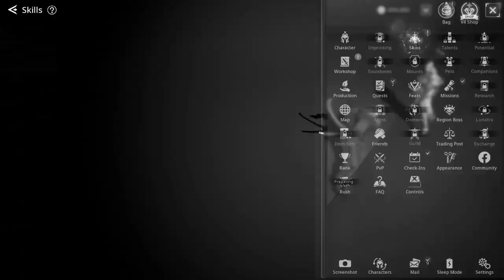V4 MMORPG - Why Is This Not On Console!?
So V4 seems like its a solid MMORPG...however I have one simple question...